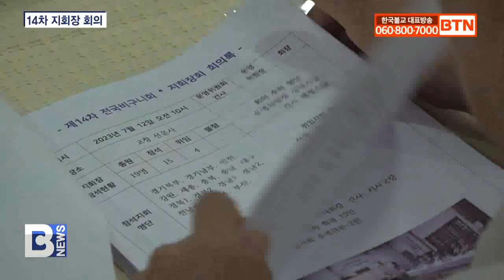[BTN뉴스] 전국비구니회장 본각스님 “샤카디타 성공 개최에 감사”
전국비구니회가 샤카디타 한국대회 성과를 점검하고 상반기 주요사업을 결의했습니다.

지난 12일 전북지회 주관으로 고창 선운사에서 열린 제14차 지회장회의에는 전국비구니회 회장 본각스님을 비롯해 운영위원장 상덕스님 등 전국 지회장 15명이 참석했습니다.

본각스님은 “비구니 스님들 모두가 한마음으로 성심을 다해 준 결과로 샤카디타 세계대회를 성공적으로 치룰 수 있었다”며 지부 스님들 노력에 감사를 표하고 노고를 격려했습니다.

이어 비구니회 현안을 논의하고 화재로 전소된 수원 정혜사에 후원금 2,000만원을 지원하기로 결의했으며 차기 회의는 제주지회 주관으로 제주 월성사와 불탑사에서 9월 4일부터 6일까지 개하기로 했습니다.